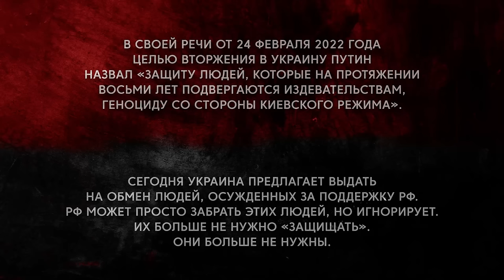WAR WILL STOP WHEN PEOPLE STOP BUYING WEAPONS | THEY PAID ME TOO LITTLE MONEY | @Zolkin Volodymyr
WAR WILL STOP WHEN PEOPLE STOP BUYING WEAPONS | THEY PAID ME TOO LITTLE MONEY
WAITING FOR RUSSIA TO RAISE WAGES| SOLD UKRAINE FOR FOOD.
Interview with Ukrainian convicts for betraying their country. These are collaborators who surrendered positions of Ukrainian forces or objects, communicated with Russian special services, or publicly supported Russia and the war in Ukraine on their social media.

Channel support:
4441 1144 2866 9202 monobank

USDT(trc20) TZA1DjD93ivybrmnosXRFVPhrBU2WYuaXa
BTC bc1qfz6ezvejapmlh0x63kp9pckfq2xtfcq6334fw0
ETH 0x2db5e5a09697E61E1777426DA568E488D8bB5883
BNB bnb1nmc2r0myv282y4rdarqyv8e0ad50dhsvhksfw7